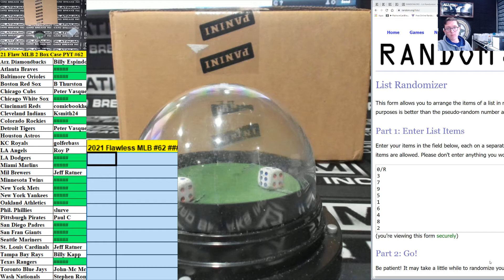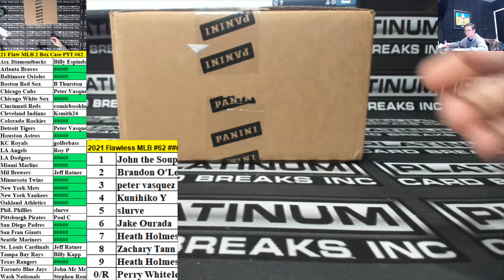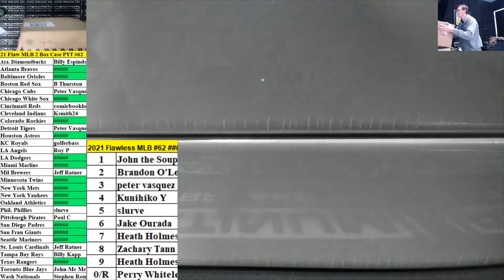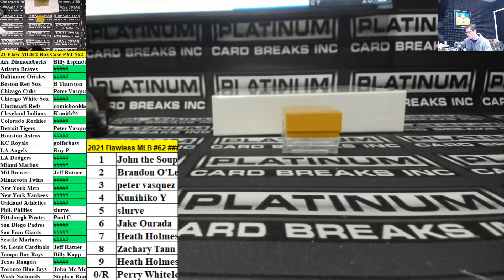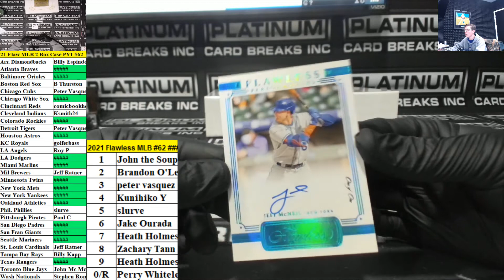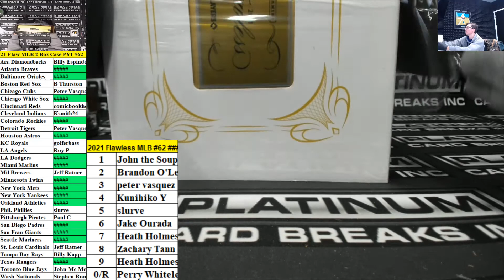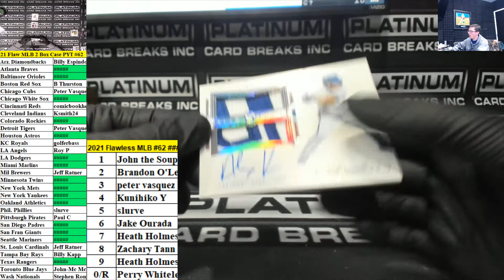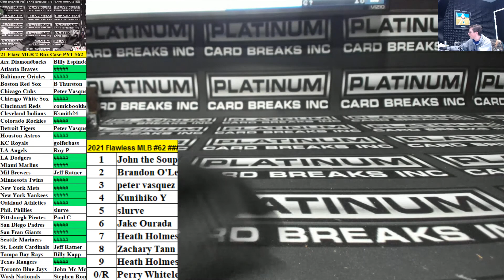2021 Panini Flawless Baseball 2 Box Case PYT #62